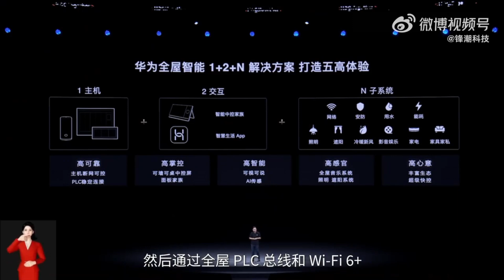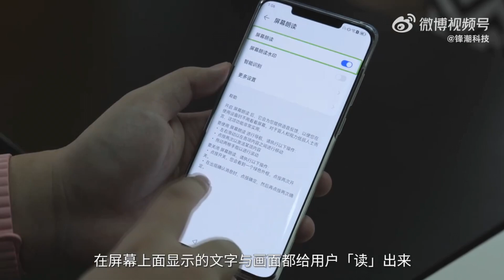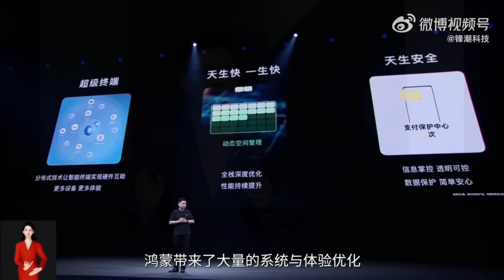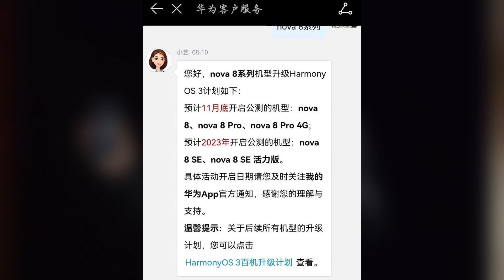La versión beta pública de HarmonyOS 3 se implementará en el cuarto lote de dispositivos Huawei